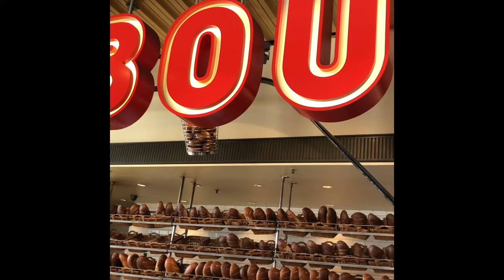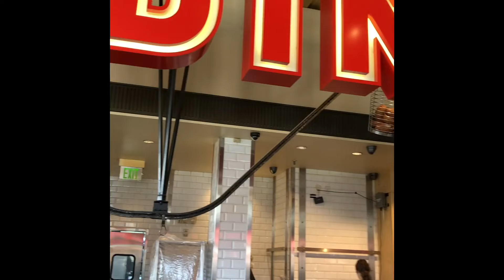Went To Fisherman Wharps San Francisco just to Eat Clam Chowder